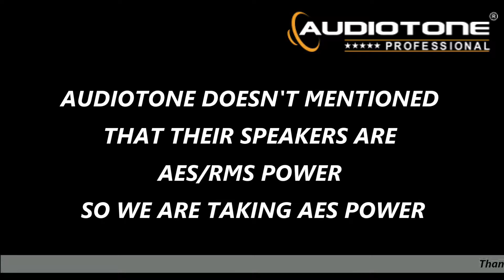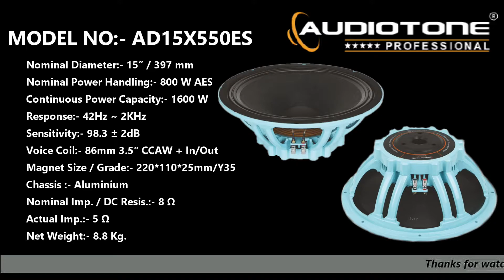15 INCH 500 & 800 WATT AUDIOTONE SPEAKERS SPECIFICATIONS || এই স্পিকারগুলি কেনার আগে অবশ্যই দেখেনিন।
Today we are know about Audiotone 15 inch 500 watt & 800 watt Speakers specifications.
Audiotone Professional is a specialized designer and distributor of high quality professional audio drivers. Our motto is to provide drivers which can reproduce music and audio signals, as originally produced, with clear tonal distinction.

Audiotone product range consists of Subwoofers, Woofers, Mid Bass drivers, full range Speakers, Compression Drivers, Power Voice Coils, Diaphragm Kits, Network Plates, Crossovers, Power Amplifiers etc. The company has highly specialized and experienced personnel and each product is designed with exceptional care to offer superior sound quality to exceed the customer expectations.

Audiotone is an innovative company looking for taking the sound experience for music lovers to the next level by new concepts in sound engineering. The components are selected with utmost care and manufactured in the state of the art facility to ensure precision and reliability. In order to deliver the products with superior quality and performance, each driver is tested individually as per our strict quality control system.